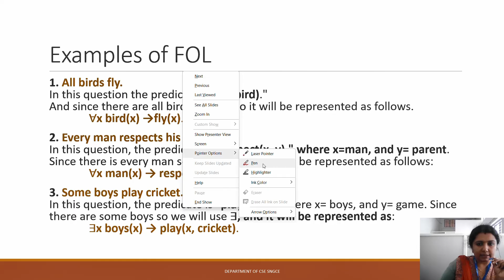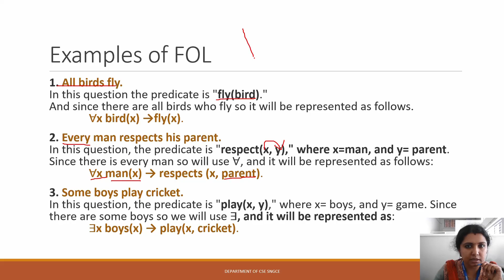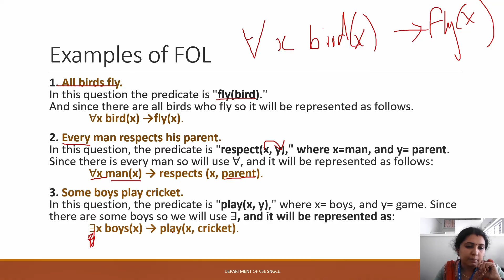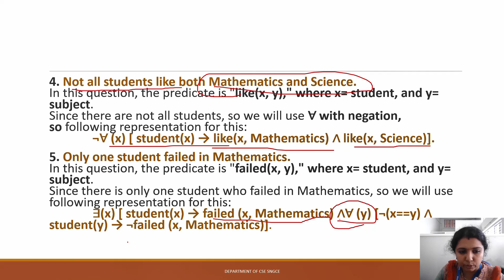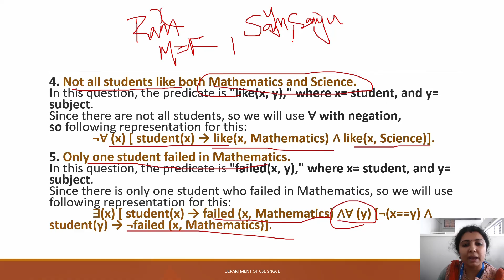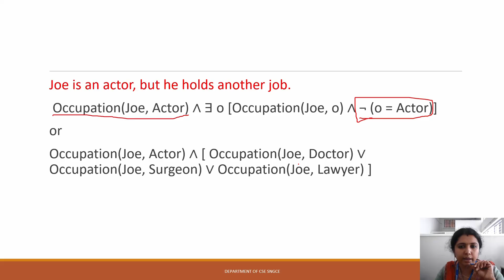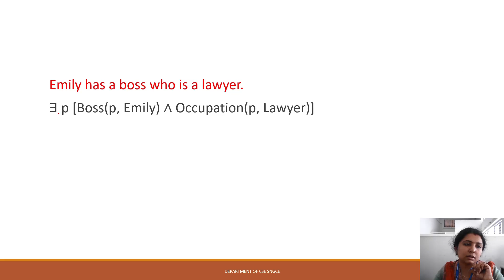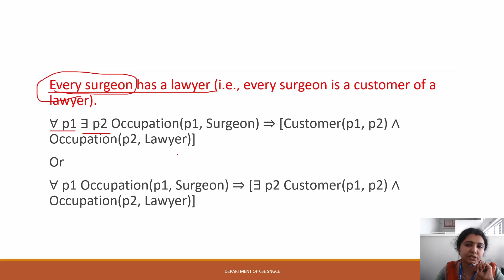First Order Logic Example Artificial Intelligence 2019 new scheme module4 Lecture 10 Malayalam KTU